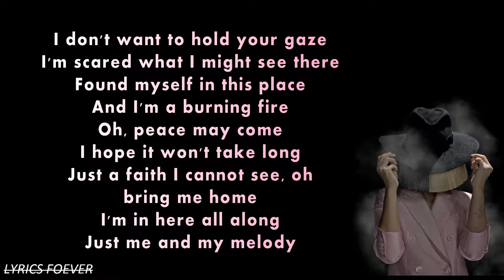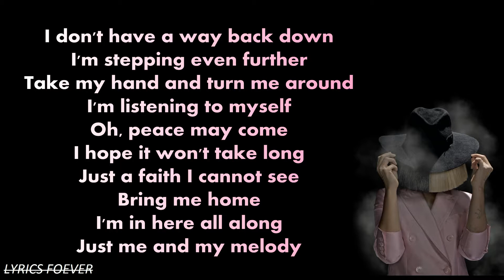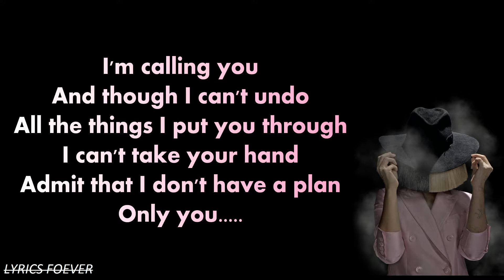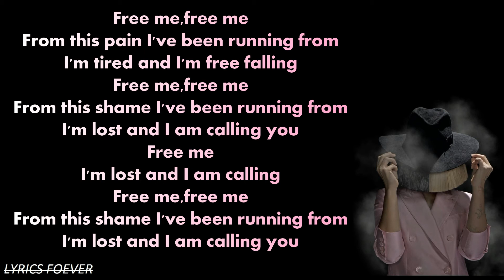SIA-FREE ME(Lyrics)-LYRICS FOREVER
Free Me
Sia